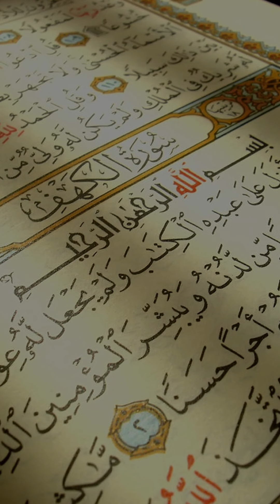ХВАРАЛ ВА ЧIАГОЯЛ РАКIАЛ Шейх Абдурахман СИЛЬДИ 2024-02-02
Шейх Абдурахман СИЛЬДИ  الشيخ عبدالرحمن السلدي
ТЕМА: ХВАРАЛ ВА ЧIАГОЯЛ РАКIАЛ

Абдурахманов Абдурахман Сильди
ЦIумада район
Преподаватель Исламского университета имени Ашъари